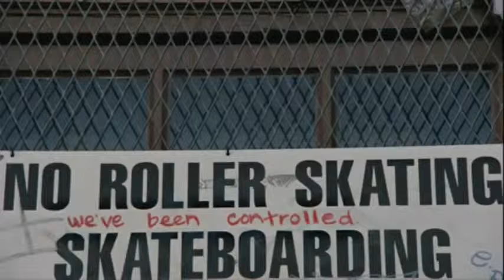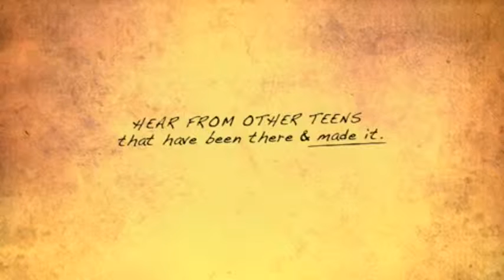SNN - A4 (9-13-13)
Suicide Prevention Week, National Merit Scholarship Award Finalists, School Song